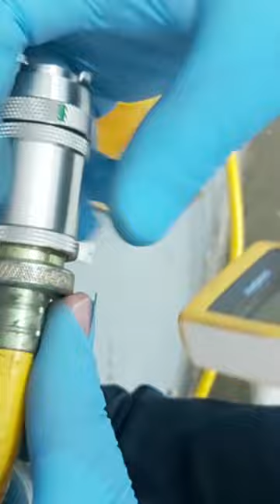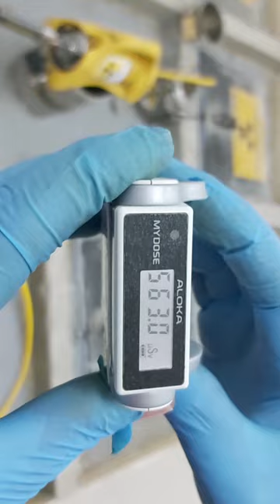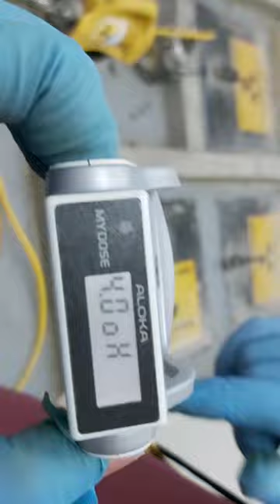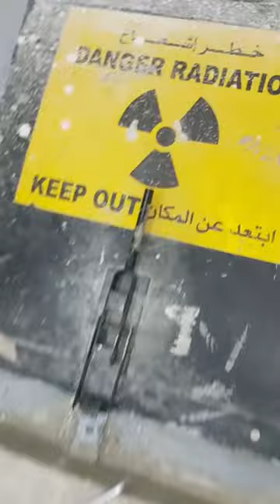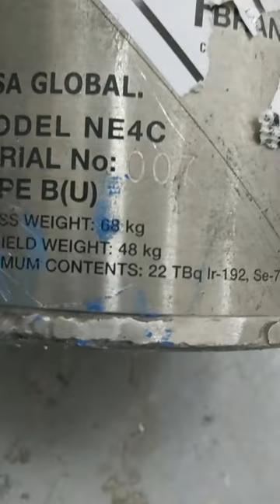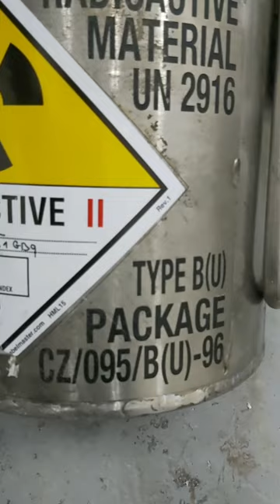loading (Ir-192) from container to projector 880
فيديو كيف تحميل المصدر المشع من الحاوية الي كاميرات التصوير الاشعاعي

this is video for loading radioactive sources (Ir-192) to the projector from container coming from the origin country